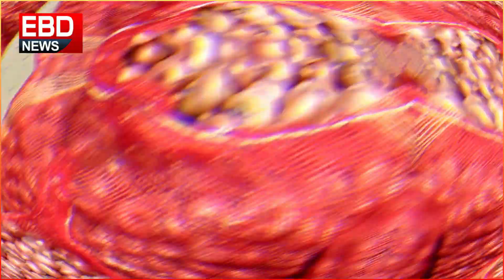ভারতের প্রভাবে দেশে আবারও বাড়ছে পেঁয়াজের দাম গরিব মানুষ কিনে খাবে কিভাবে | bangla news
সকালে এক দাম, বিকালে আরেক দাম ! একি চলছে পেয়াজের বাজারে ? Onion Price | Peyajer Dam | ATN Bangla বিকল্প দেশ থেকে পেঁয়াজ আমদানির আভাস কৃষিমন্ত্রীর | Agri Min | Channel 24 পেঁয়াজ রপ্তানিতে শুল্ক আরোপ ভারতে, বাংলাদেশে পেঁয়াজের বাজার গরম | Peyaj | News | Ekattor TV পেঁয়াজ রপ্তানিতে শুল্ক আরোপ ভারতে, বাংলাদেশে পেঁয়াজের বাজার গরম | Peyaj | News | Ekattor TV হঠাৎ কী হলো পেঁয়াজের বাজারে? | Onion Price | Dhaka News | Somoy TV পেঁয়াজ রপ্তানির উপর ৪০ শতাংশ শুল্ক আরোপ ভারতের | Onion | Channel 24

EBD NEWS HD ইবিডি নিউজ থেকে প্রচারিত সব bangla news বাংলা নিউজ গুলো দেশের শীর্ষস্থানীয় সংবাদ মাধ্যম এবং বিভিন্ন অনলাইন নিউজ পোর্টাল থেকে সংগ্রহ করা হয়ে থাকে । এই চ্যানেলে প্রচারিত কোন সংবাদের ভিডিওর সত্যতা নিয়ে আপনার কোন প্রশ্ন বা মতামত থাকলে কমেন্ট সেকশনে জানাবেন। আমরা সেই সংবাদের মূল উৎস বা অরিজিনাল সোর্স সাথে সাথে আপনাদেরকে জানিয়ে দিব।
"EBD News HD ইবিডি নিউজ" is one of the most popular bangla news related youtube channel in Bangladesh . We work very hard from year 2017 to find true news for you. we also help the poor pepole from this youtube channel money. Thanks.